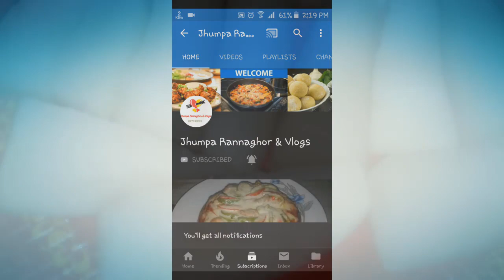চাল কুমড়ার মোরব্বা রেসিপি || morokba recipe || Jhumpa Rannaghor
In this video, I am going to show you how to make morokba ||